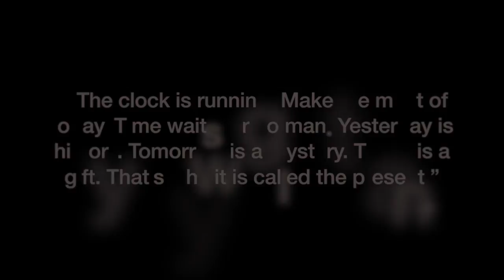VLOG #1 | This is it! The Last Month of Undergrad: How I'm Making the Days Count. (CANTO)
This video is about I'm graduating in a month! (CANTO)